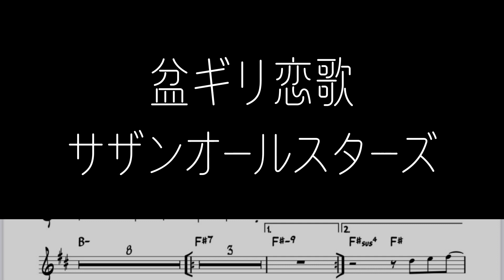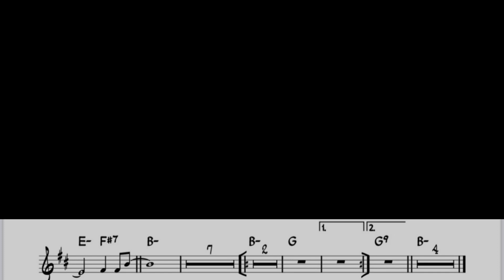サザンオールスターズ「盆ギリ恋歌」をテナーサックスで演奏 楽譜 コード 付き演奏動画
サザンオールスターズ「盆ギリ恋歌」を楽譜そのままに演奏してみました。